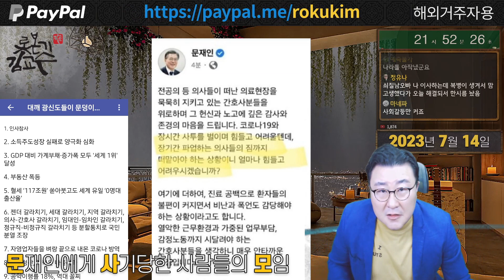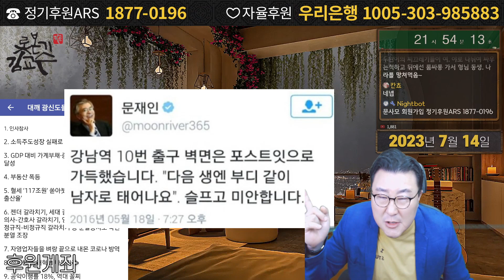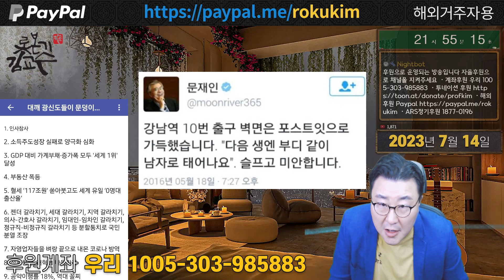갈라치기 천재 문재인 세계최저 출산율 업적달성! 페미니즘 성별 편가르기 의사 간호사 세대별 갈등 MZ세대 틀딱 지역대립 갈등 디바이드앤룰 Divide and rule